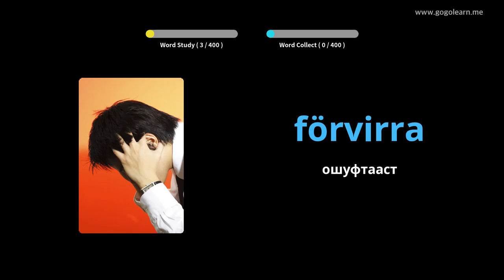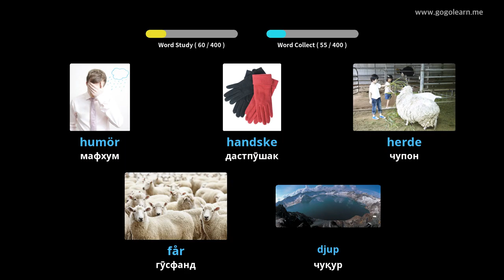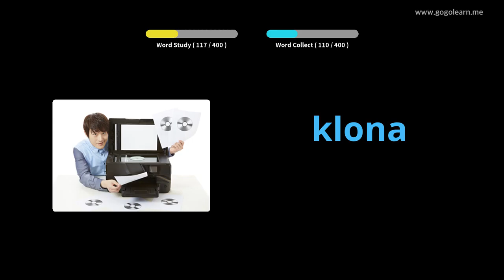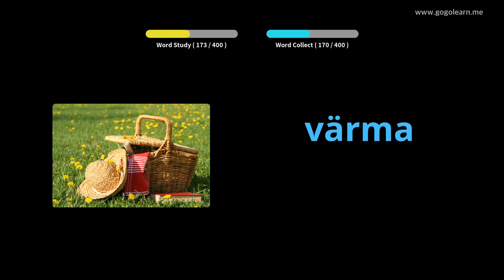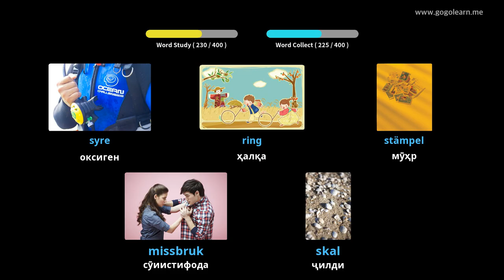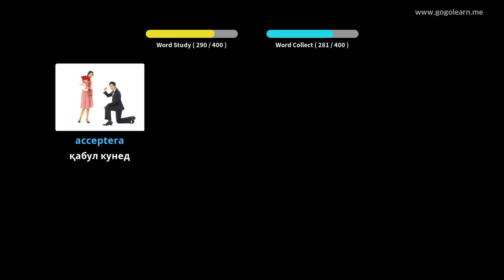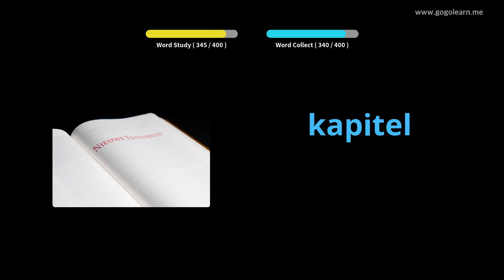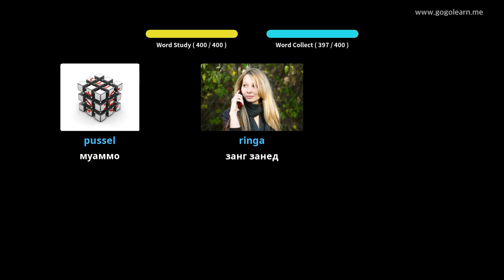Мактаби миёнаи вокалии Шветсия 3 | Golearn